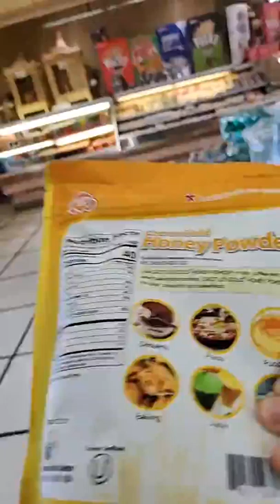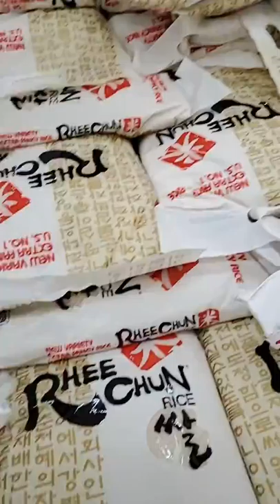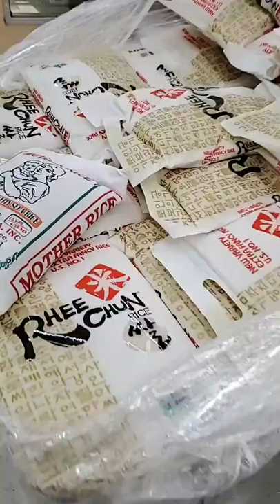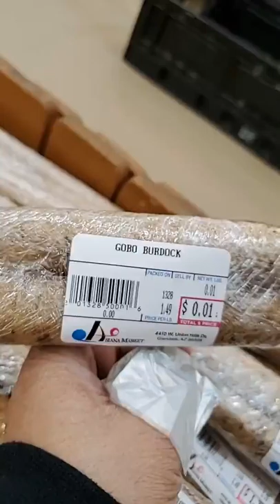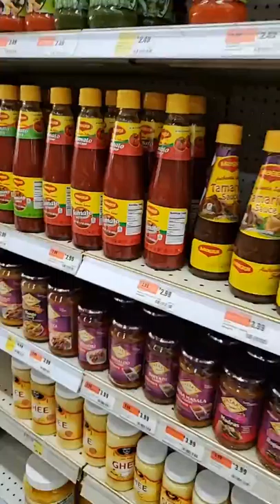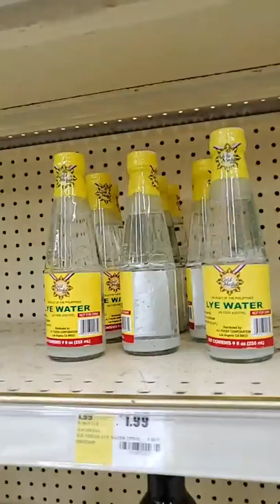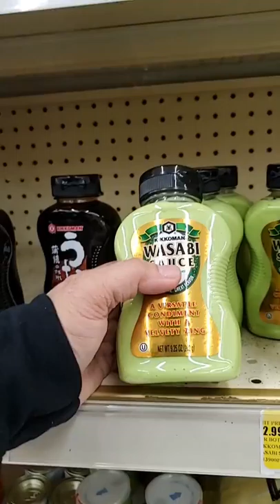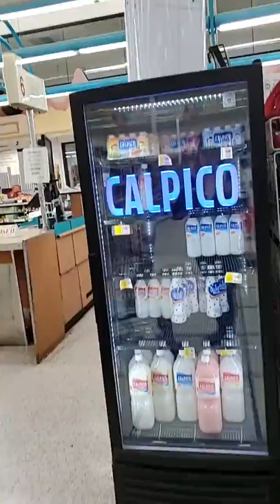Asiana Market journey lol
Just looking if they have supplies. Lots of rice for sure. No Jasmine though